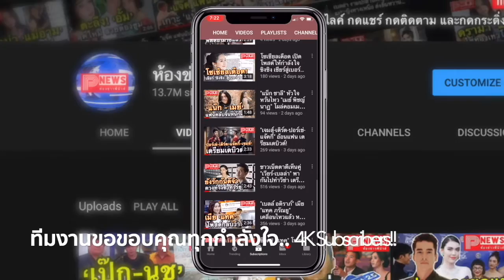ห้องข่าวพีนิวส์ | เปิดวาร์ป จอส เวอาห์ หรือ ป้องกุล จาก เกมรักเอาคืน ในจองานดี ใน IG ก็แซ่บไม่เบา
ขอขอบคุณข้อมูลดีดีจาก กระปุก